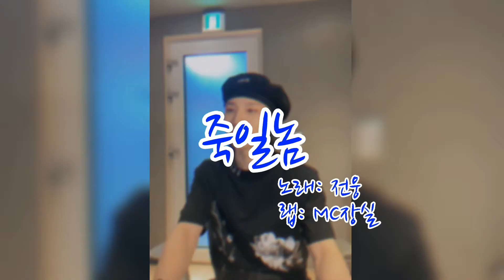[AB6IX/에이비식스/전웅] 안녕하세요 오늘부로 에이비식스 메인래퍼 MC웅수입니다ㅣ210822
에이비식스 공식계정
AB6IX official SNS